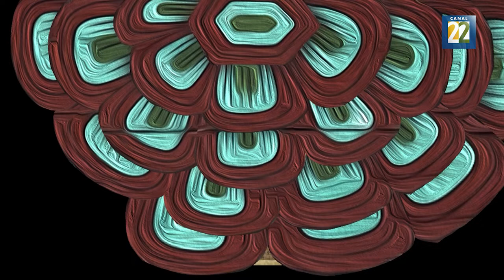Corea en el Cervantino 2022 | Jogyesa, el más importante tempo budista de Corea del Sur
Jogyesa es el más importante templo y sede administrativa del budismo en Corea del Sur. Está en el corazón de Seúl en lo que hoy es un barrio gentrificado. El templo posee reliquias del budismo como patrimonios naturales. Lo visitamos a las 18 horas, en el momento de rito.

Reportero y foto fija: Huemanzin Rodríguez

Camarógrafo y realizador: Ollin Buendía